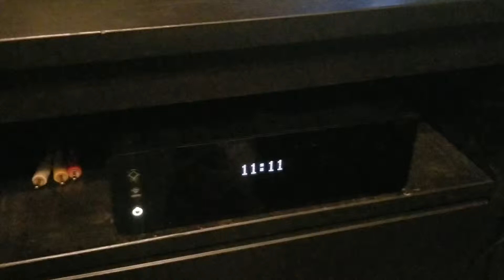You know what time it is